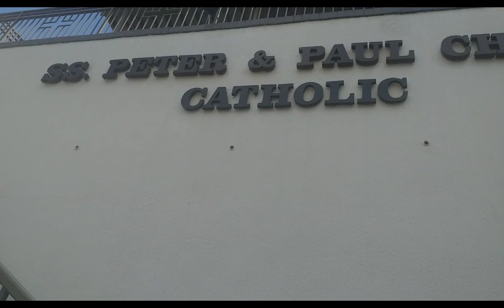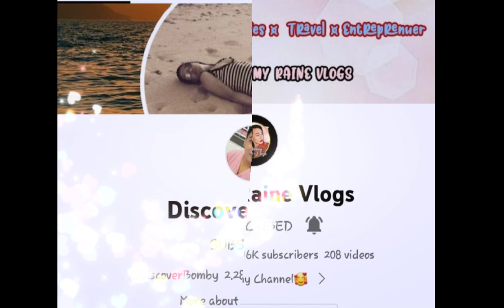Pilgrimage at St. Peter and Paul CHURCH.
Pilgrimage' is often used to describe an individual's journey through life, sometimes as a general description of personal growth and exploration,sometimes, as in Christianity, outlining a particular spiritual focus or pathway which it is believed will lead to encounter with God. @relbvlog1985